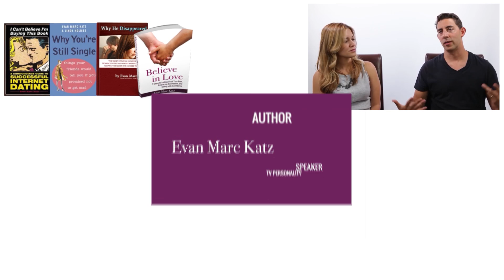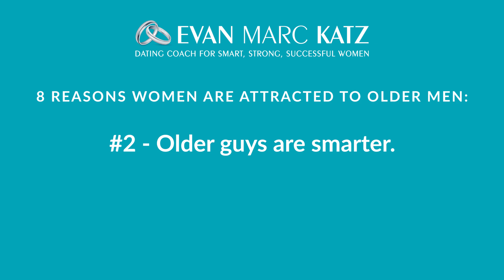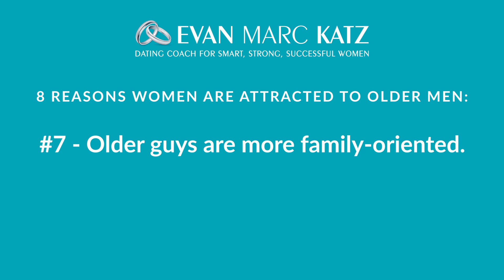Why Older Men Are Better Than Younger Men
You go online and note the men who are swiping on you. One guy is shirtless. One guy has a colored mohawk. One guy has a tattoo on his neck. One guy has a handlebar mustache. One guy looks like he was born in the 2000’s. Then you read their profiles - all about being chill and hooking up and playing video games and the magic of chemistry. And you think: these are all children. You don’t need a boy. You need a man. One who is ready to settle down, build a life and be your equal and more. If you’re tired of immature fuck-boys who are in no way ready to become anyone’s husband, this podcast is for you.